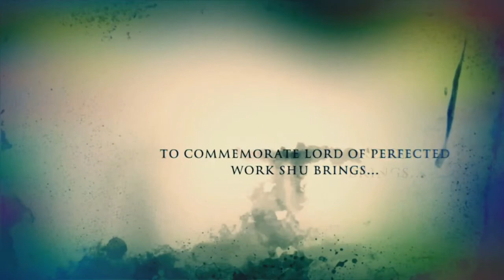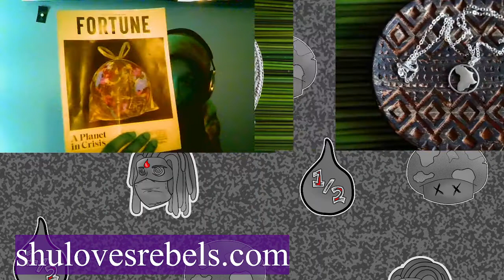Nepthys, Geb, Ra, Sopdet, Dhyana Gangbang on Humpday